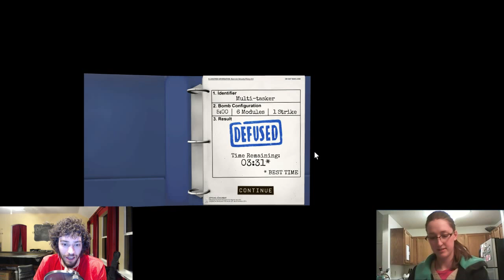Keep Talking and Nobody Explodes! - The Multi-tasker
Little difficulty but we got it down pretty well :) -- Watch live